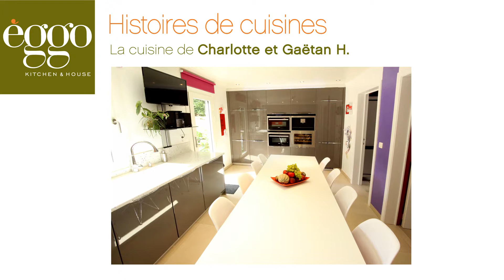Histoires de cuisines - Charlotte et Gaëtan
Photos et témoignages de clients de èggo Ciney